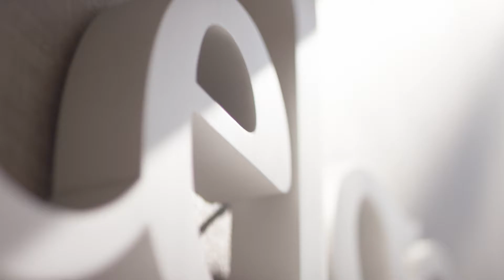Bring Your Unique Gene: CAR T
Be a game-changer. Bring your inventive gene to Celgene’s CAR T team and help improve the lives of cancer patients. Hear what they have to say about the amazing work they’re doing in the world of medicine. What unique gene will you bring? Explore roles in CAR T now.